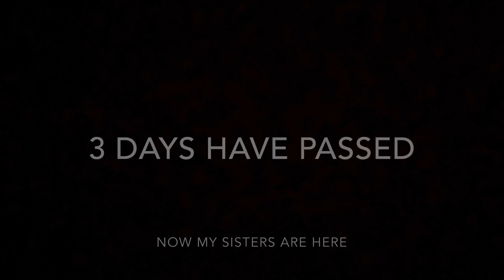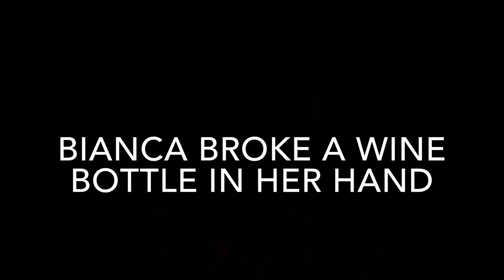ATL SPRING BREAK 2019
VSU SPRING BREAK 2019, WE WENT TO ATLLLLLLLL